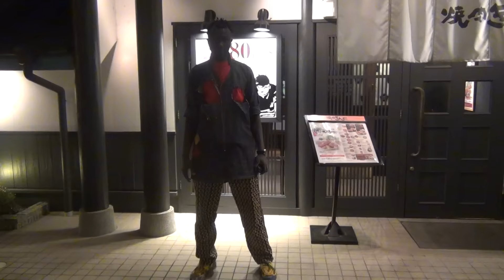Li mo takh ma niew senegal